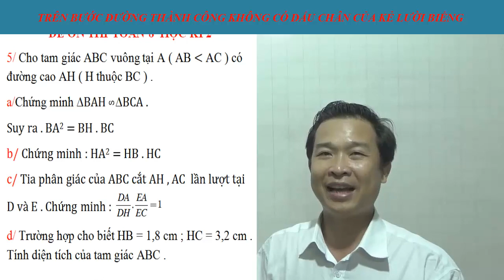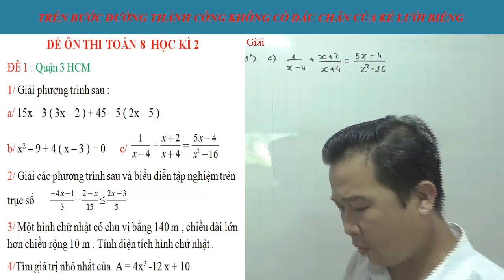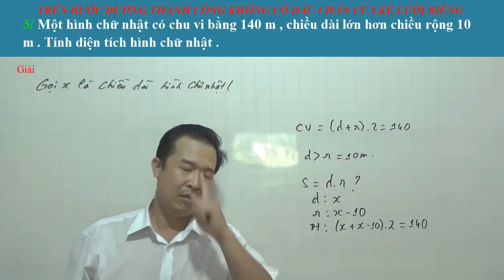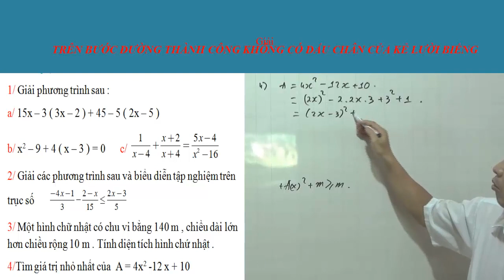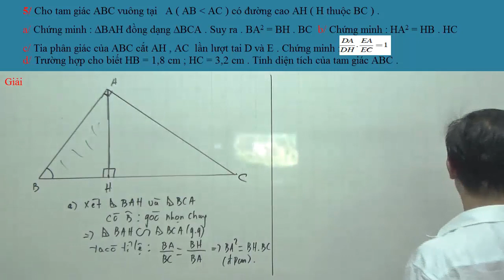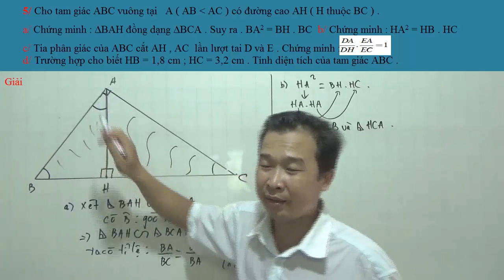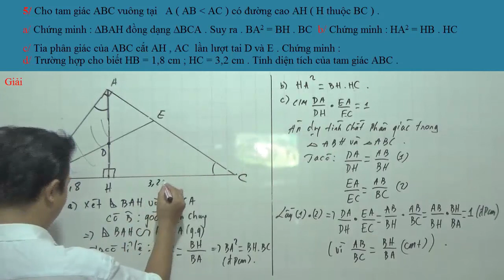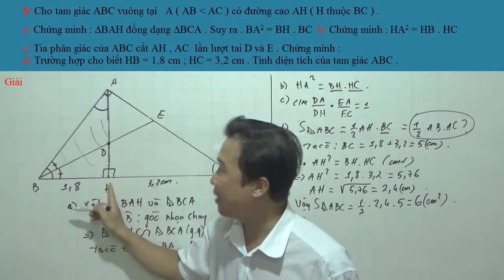Toán 8- Đề ôn thi Toán 8 học kì 2 KO(Đề 1 Quận 3 . HCM ) KO